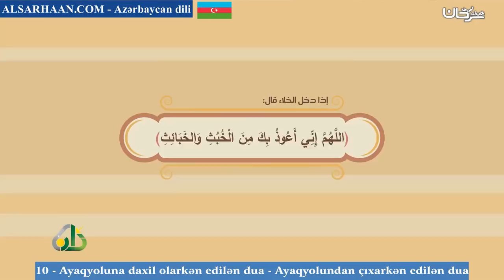10 Ayaqyoluna daxil olarkən edilən dua Ayaqyolundan çıxarkən edilən dua